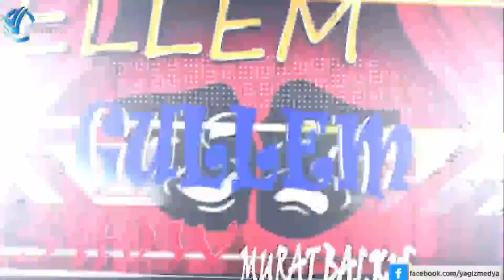ELLEM GULLEM SHOW... ZAFER SARIKAYA VE FUAT ÖZALPOĞLU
Erzurum'un Yeni  İnternet Televizyonu Yayınlarına Başladı.Erzurum'a dair her ne varsa burada! Erzurum haberleri, siyaset, spor, sanat, kültür, müzik, eğlence canlı yayınlar ve programlarla yeni ve sosyal medyada interaktif bir şekilde sizlere ulaşıyor.

İyi Seyirler...